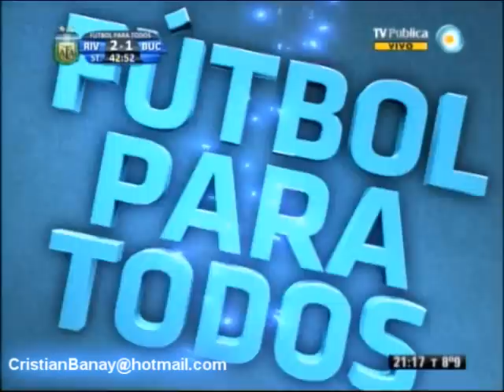River 2 Boca Unidos 1 Torneo Nacional B 2011 12 Los goles (Relato Adrian Finola)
Los goles del partido con relato de Adrian Finola Am 950 Radio 9